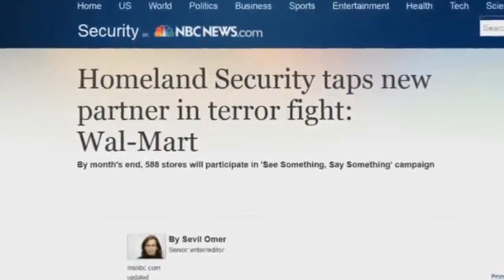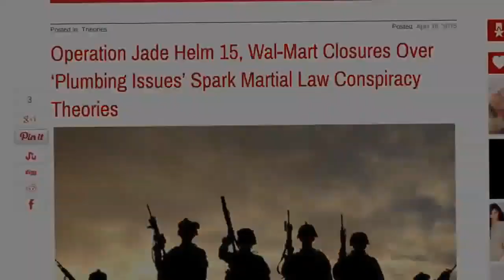WELCOME TO WALMART: Your New World Order Superstore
Reupload video from 2014 RedPillRevolution / TruthMediaRevolution (RPR/TMR RETRO VAULT)